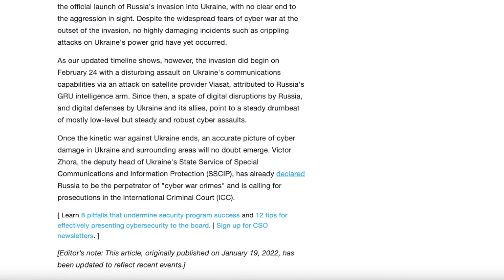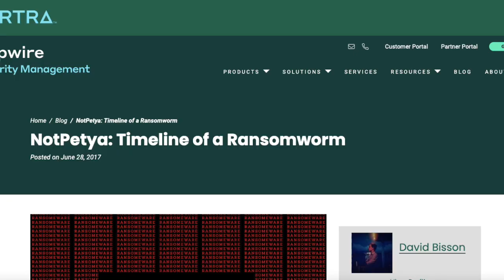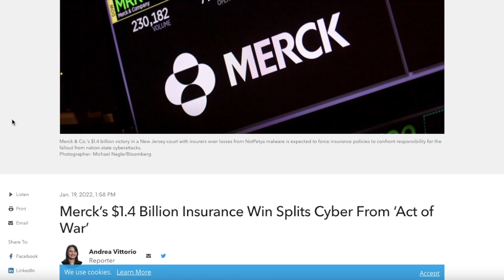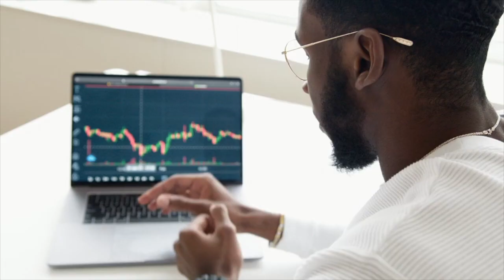Inside the Biggest Cyber Attack in Modern History: NotPetya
The NotPetya cyber attack, believed to have been carried out by Russia against Ukraine, was one of the most destructive and costly cyber attacks in history. The malware spread rapidly across the globe, infecting thousands of computers and causing massive disruptions to critical infrastructure, businesses, and individuals. NotPetya is unique in that it was not just a ransomware attack, but rather a wiper, designed to destroy data irreversibly. This attack serves as a stark reminder of the growing threat of cyber warfare and the need for organizations and governments to take proactive steps to protect against future attacks.

Explore our free digital forensics training available on our website.